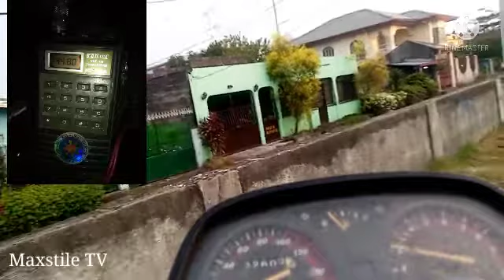Exercise is good to our health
Gusto ko pa sana tumagal ang buhay ko pero pag Malungkot ako parang walang saysay ang ginagawa ko